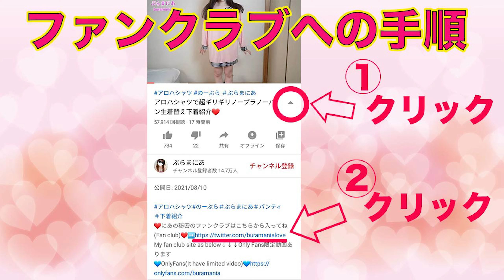Autumn ❤️olive green blouse❤️try on haul